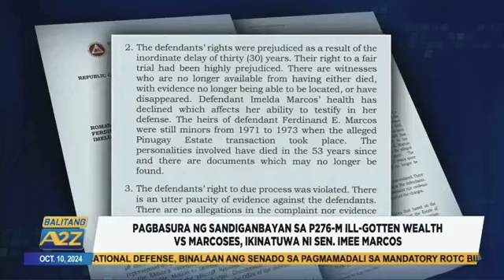BalitangA2Z | PAGBASURA NG SANDIGANBAYAN SA P276-M ILL -GOTTEN WEALTHVS MARCOSES